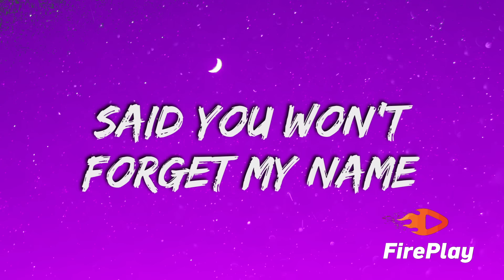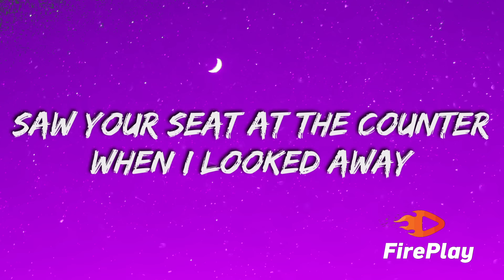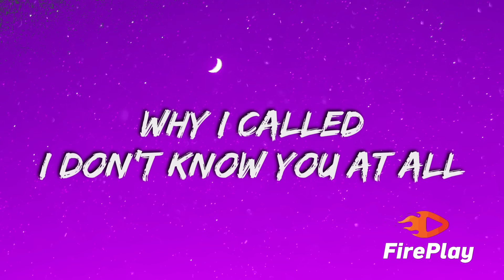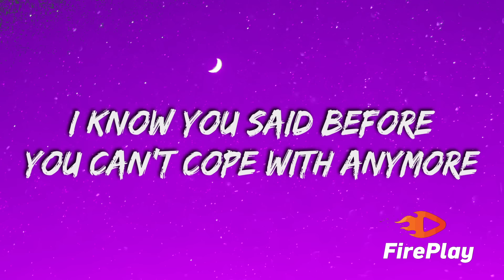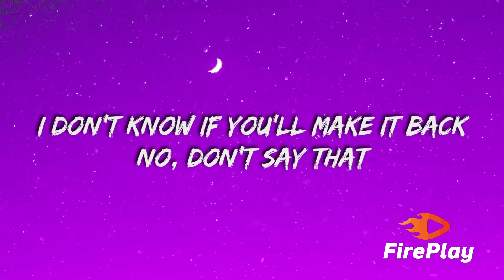Billie Eilish - CHIHIRO (Lyrics)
🎤  Lyrics

TO TAKE MY LOVE AWAY
WHEN I COME BACK AROUND, WILL I KNOW WHAT TO SAY?
SAID YOU WON'T FORGET MY NAME
NOT TODAY
NOT TOMORROW

KINDA STRANGE
FEELIN' SORROW
I GOT CHANGE
YUP
YOU COULD BORROW
NOT TODAY
MAYBE TOMORROW

OPEN UP THE DOOR, CAN YOU OPEN UP THE DOOR?
I KNOW YOU SAID BEFORE, YOU CAN'T COPE WITH ANYMORE
YOU TOLD ME IT WAS WAR, SAID YOU'D SHOW ME WHAT'S IN STORE
I HOPE IT'S NOT FOR SURE, CAN YOU OPEN UP THE DOOR?

DID YOU
TAKE
MY LOVE
AWAY
FROM ME?
ME
ME

SAW YOUR SEAT AT THE COUNTER WHEN I LOOKED AWAY
SAW YOU TURN AROUND, BUT IT WASN'T YOUR FACE
SAID, "I NEED TO BE ALONE NOW, I'M TAKIN' A BREAK"
HOW COME WHEN I RETURNED, YOU WERE GONE AWAY?

I DON'T
I DON'T KNOW
WHY I CALLED
I DON'T KNOW YOU AT ALL
I DON'T
KNOW YOU

I DON'T
I DON'T KNOW
WHY I CALLED
I DON'T
KNOW YOU

DID YOU
TAKE
MY LOVE
AWAY
FROM ME?
ME

AND THAT'S WHEN YOU FOUND ME

I WAS WAITIN'
IN THE GARDEN
CONTEMPLATIN'
BEG YOUR PARDON
BUT THERE'S A PART OF ME THAT RECOGNIZES YOU

WHEN YOU TOLD ME IT WAS SERIOUS
WERE YOU SERIOUS?
MMM
THEY TOLD ME THEY WERE ONLY CURIOUS
NOW IT'S SERIOUS
MMM

WRINGING MY HANDS IN MY LAP
AND YOU TELL ME IT'S ALL BEEN A TRAP

AND YOU DON'T KNOW IF YOU'LL MAKE IT BACK
I SAY, "NO, DON'T SAY THAT"

TELL ME IT'S ALL BEEN A TRAP
I DON'T KNOW IF YOU'LL MAKE IT BACK
NO, DON'T SAY THAT

MMM-HMM